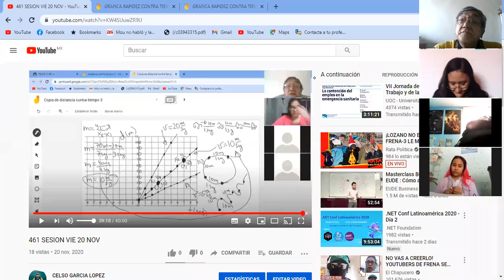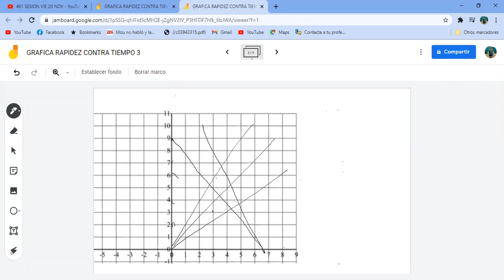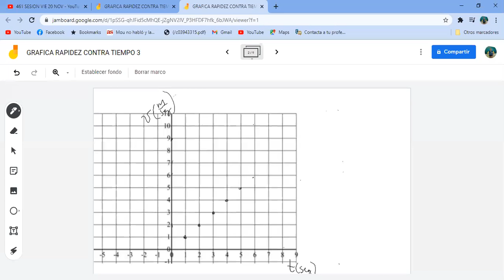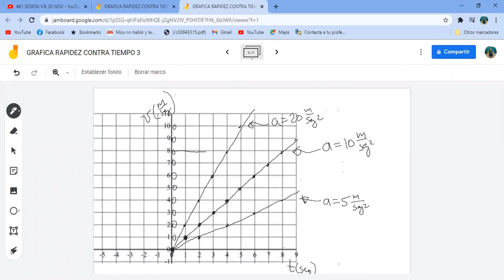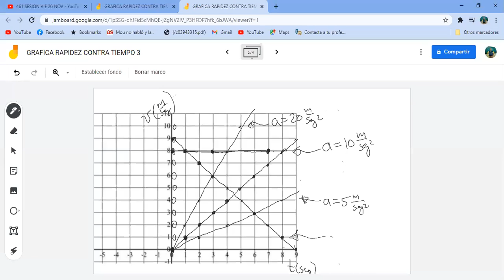461 SESION MAR 24 NOV 1A PARTE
461 SESION MAR 24 NOV 1A PARTE